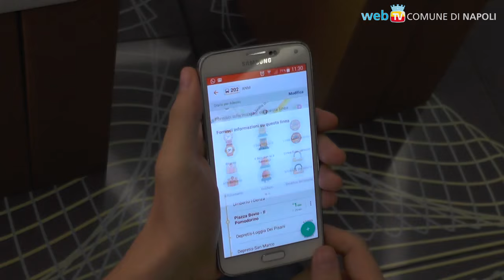Moovit, la app per la mobilità urbana è anche a Napoli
La Settimana Europea della Mobilità Sostenibile si apre nella Stazione Università della Metropolitana con i nuovi servizi di Moovit, l'applicazione per smartphone che consente di programmare i percorsi e di comunicare con gli utenti.